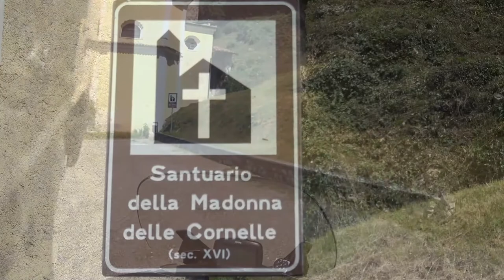Gardameer Motorvakantie dag 4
Een route aan de westzijde van het gardameer.
we rijden o.a door de beroemde brasa schlucht en over een grintpad.